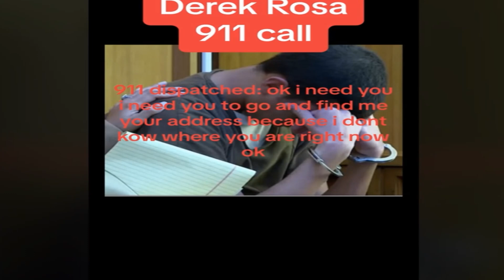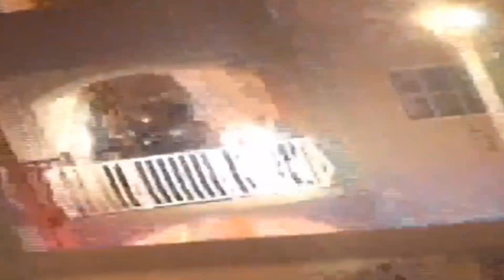WHY DOES DEREK ROSA REFUSES TO TELL WHY HE MURDERED HIS MOTHER IRINA GARCIA DURING POLICE INTERVIEW?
LET'S DISCUSS THIS BREAKING CASE AND WHAT COULD BE THE MOTIVE BEHIND THE SO CALLED GOOD BOY DEREK ROSA MURDERING HIS MOTHER IRINA GARCIA. WHY DOES HE REFUSE TO TELL HIS REASONING FOR COMMITTING THIS MURDER DURING THE POLICE INTERVIEW? DOES HIS STEP-DAD ALREADY HAVE A NEW GIRLFRIEND? SO MANY QUESTIONS IN THIS CASE?

MY OPINIONS DURING THIS VIDEO IS JUST THAT ONLY OPINIONS AND NOT MEANT TO BE TAKEN AS FACT ( ALL SUSPECTS ARE INNOCENT UNTIL PROVEN OTHERWISE IN THE COURT OF LAW)

LINKS TO DEREK ROSA 911 CALLS

Criticism
Reporting
Teaching

Devil
Barren Gates